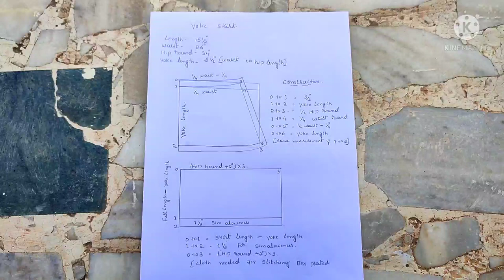yoke skirt cutting and stitching with measurement drafting/ with English subtitles / Safan creation